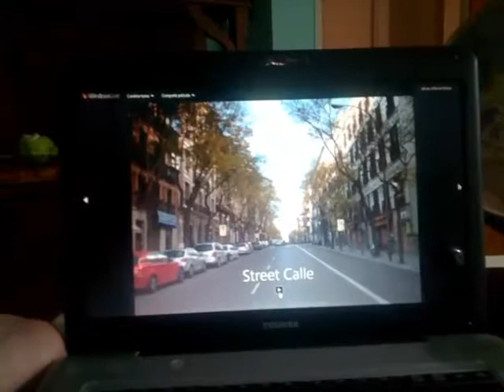16 En la Ciudad